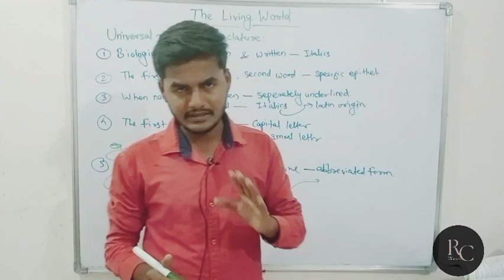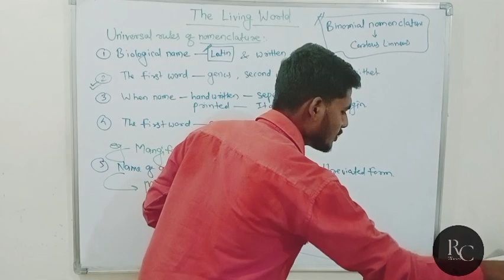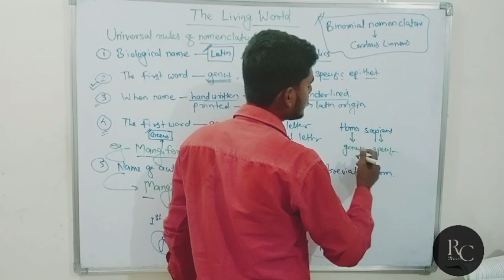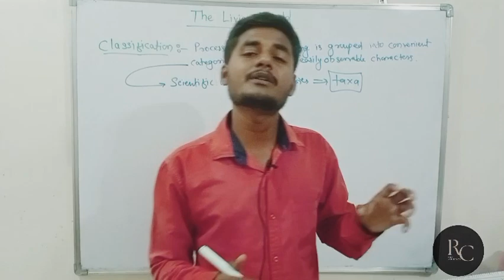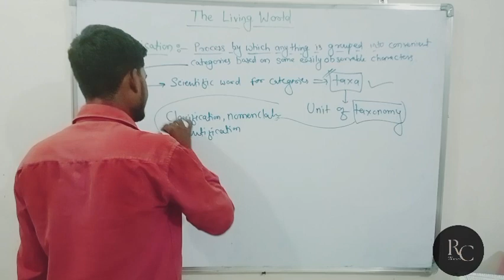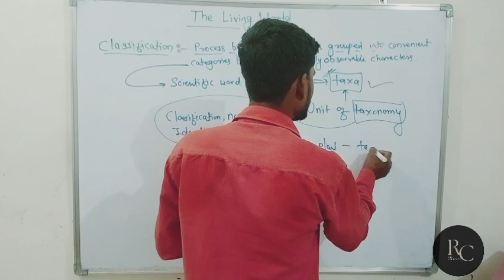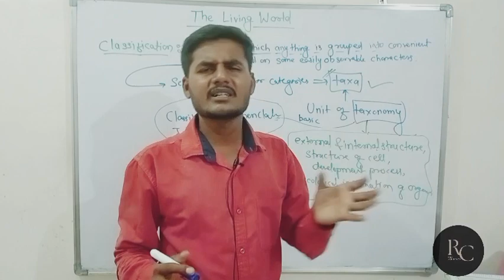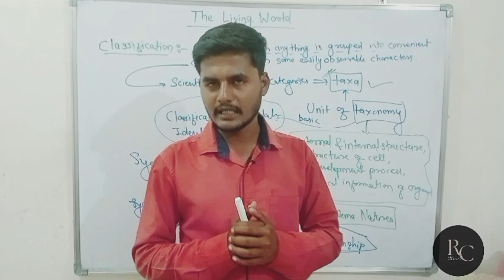The living world lecture 3 || Living world Classification, Taxonomy || New NCERT Biology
The living world lecture 3 || Living world Classification, Taxonomy || New NCERT Biology | RC sir @PW-NEETWallah @PWPathshala @PWMaharashtra@PWMaharashtraFoundation @PhysicsWallahkiGang @sankalp-bharat

The living world | Taxonomic hierarchy | biology first chapter | neet biology | neet 2024 preparation | neethardwork | new ncert biology | Ncert change | Diversity in living world 🌎 | biology chapter 1 | AIIMS Delhi | IUCN | Binomial nomnclature | Carlous Linnaeus | Biological names | Taxonomy | Systematics | Classification | Taxonomical categories
classification kingdom species the living world class 11 the living world biology class 11 the living world one shot